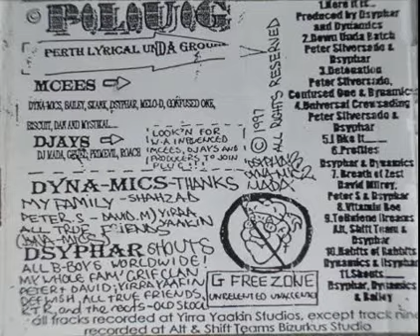Downsyde - Universal Crewsading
Behind The Bucket (1997) *Rare*